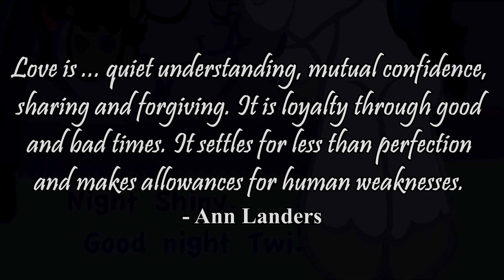[MLP Comic Dub] Shiny and Twi (uplifting)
Summary: On the night before she became Princess Celestia's personal student, Twilight has a conversation with her brother about the future.